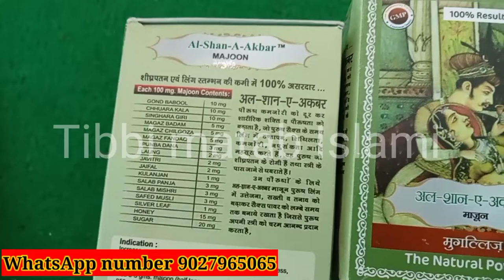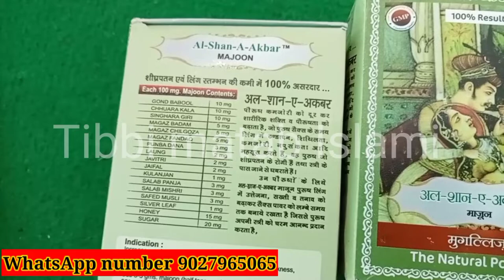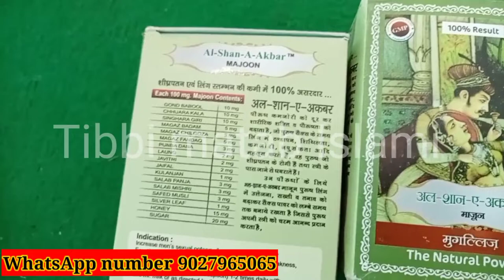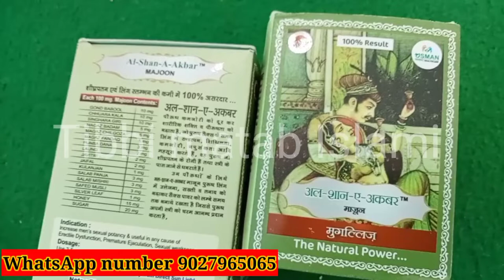Al Shan e Akbar majoon mughalliz